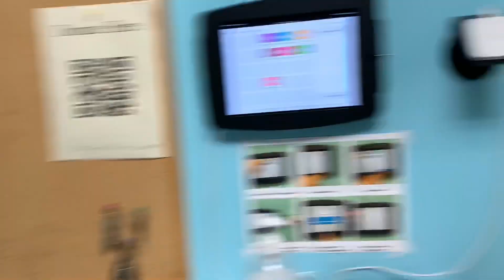الافطار الاسبوعي في مسجد كلمسون ساوث كارولينا وجنسيه ودول الجاليه الموجوده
فلسطين
الاردن
عرب
كلمسون
ساوث كارولينا
امريكا
 يوميات
رحال
مغترب
اجتماع
مسجد